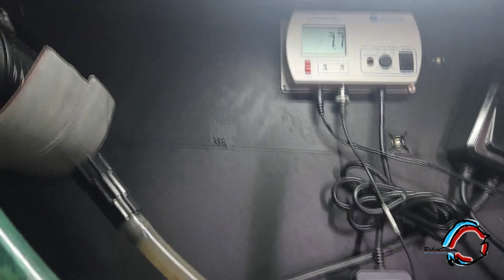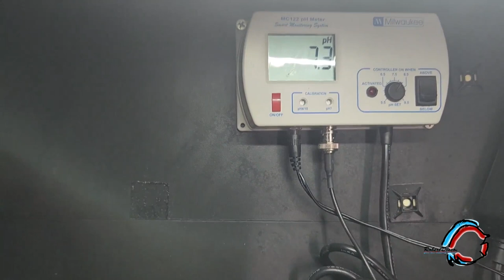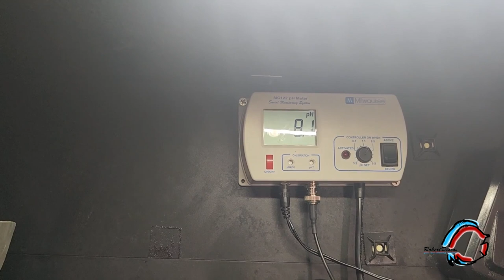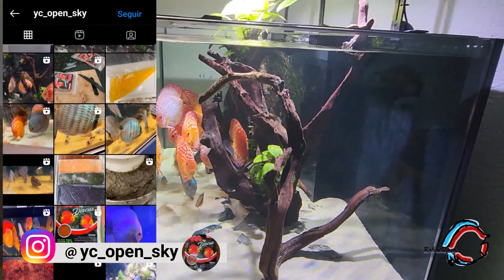Orly nos muestra su increíble acuario de discos.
En el video el amigo Orlando, un cubano que vive en Miami, nos muestra y detalla su acuario de peces discos. Nos explica su filtración, iluminación, su rutina de mantenimiento y todo lo que hace para mantener estos peces con una salud increíble.